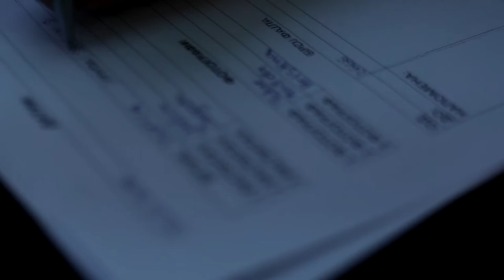Učenje kroz rad — fotografi Grafičke škole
,,Grafička škola" sa sedištem u Beogradu u septembru prošle godine otpočela je saradnju sa ,,Predškolskom ustanovom Čukarica", čime je inicijativom direktora, profesora i učenika načinjen konkretan korak ka uspostavlјanju dualnog obrazovanja, o kome se tokom prethodnih godina veoma često govori. Veliki doprinos pri dobijanju ovako značajnog posla dao je i ,,Sekretarijat za obrazovanje i dečiju zaštitu", na čelu sa sekretarom Slavkom Gakom.

U septembru prethodne godine smo potpisali ugovor sa ,,Predškolskom ustanovom Čukarica", koji se odnosio na praksu koju smo u proteklom periodu vršili unutar 21 objekta koji pripada ovoj ustanovi. Učenici su, zajedno sa svojim profesorima, fotografisali decu u vrtićima uoči Novogodišnjih praznika, kao i tokom prethodnog meseca, povodom završetka godine. Takođe, fotografijama i video materijalima propraćene su mnogobrojne priredbe povodom dana vrtića, Nove godine, priredbe predškolaca povodom završetka boravka u vrtiću, kao i grupne posete polaznika vrtića određenim dešavanjima.

U fotografisanju vrtića nije bio aktivan samo obrazovni profil fotograf i učenici koji isti pohađaju. Tehničari štampe i tehničari dorade takođe su učestvovali u fizičkoj izradi fotografija, kesica za fotografije, kartonskih ambalaža, bojanki za decu, a ujedno i radili na grafičkim rešenjima za dizajn spomenutog. Tokom fotografisanja uoči Nove godine, učenici sa drugih smerova su imali ulogu Deda mraza. Profesori teorijske nastave, kao i profesori drugih smerova praktične nastave, bili su takođe sa učenicima na terenu, prevozili ih od škole do vrtića i pomagali. Celokupan proces potvrdio je da dobra i zdrava ideja može doneti konkretne rezultate, te je i pored popriličnog broja kritika, srazmerno iskustvu učenika, na kraju preovladalo sveopšte zadovolјstvo.  Rezultat fotografisanja dece sa Deda mrazom, uoči Nove godine, ogledao se u bruto zaradi od oko milion dinara, a kada su odbijeni svi troškovi, neto zarada je iznosila oko 400 000 dinara i celokupan iznos upotreblјen je za nabavku nove foto opreme i remont postojeće.